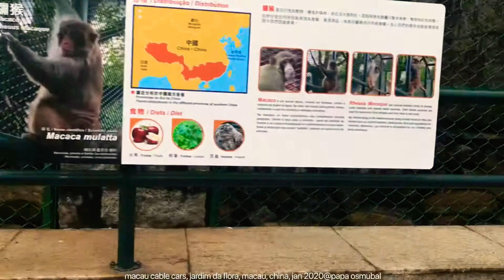macau cable cars, jardim da flora, macau, china, jan 2020@papa osmubal [松山市政公園, 二龍喉公園, 澳門, 广东省, 中国]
macau cable cars, jardim da flora, macau, china, jan 2020@papa osmubal  [松山市政公園, 二龍喉公園, 澳門, 中華人民共和國澳門特別行政區, 广东省, 中国, 中华人民共和国]

credits:
thumbnail photo of macau cables by tripadvisor